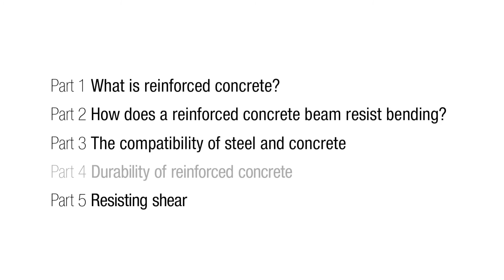Durability of Reinforced Concrete - Bare Essentials of Reinforced Concrete with Prof Tim Ibell Pt4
World-leading reinforced concrete expert Professor Tim Ibell introduces viewers to reinforced concrete. This is the second in the Bare Essentials of Concrete series: the key things people who are studying construction or who are working in construction need to understand about concrete.

Professor Ibell is Associate Dean at the Faculty of Engineering and Design at the University of Bath. In this video he describes the underlying reasons why we reinforce concrete, how concrete and steel work together and the main principles that engineers apply to produce reinforced concrete structures.

Learning outcomes
The importance of cover.
How much cover is required in different environments.

About the Bare Essentials of Concrete Series
This video is part of the Bare Essentials of Concrete Series, funded by CITB and Construct, in which Tim Ibell draws on his many years of practice as a leading researcher in concrete and in teaching to provide viewers with what he regards to be the key knowledge that construction professionals need to understand about reinforced concrete. Accompanying this series are two related series: the Bare Essentials of Concrete; and the Bare Essentials of Pre-stressed Concrete.